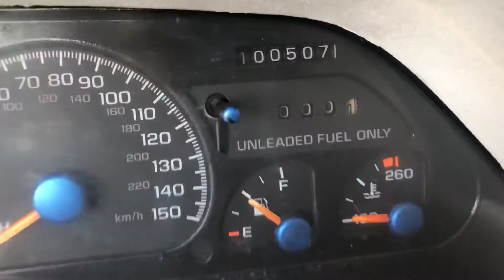1995 z28 Chevy camaro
Just picked up and pulled off trailer figured I’d do a quick video it’s up for grabs not sure if odometer is right it has a miss but it has been sitting for a while